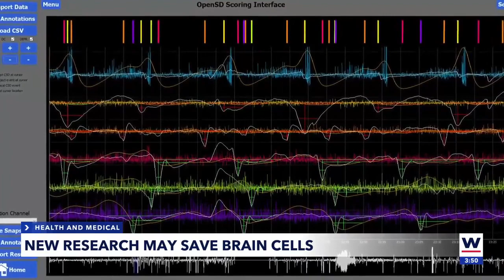New research may save brain cells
A tsunami is a massive wave of destruction, but it doesn't just happen on the coast. It can happen inside your brain.